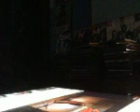DistantCOusins Crazy Train @Jon Gronsdahl